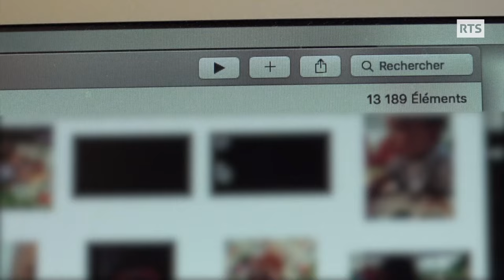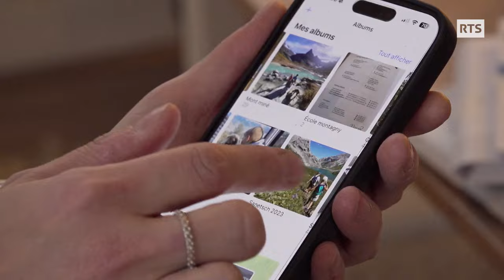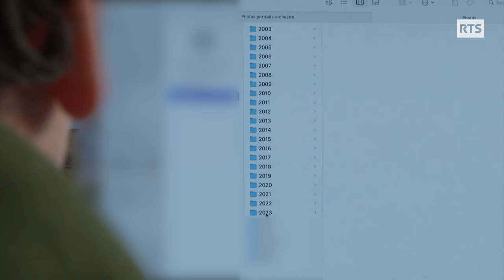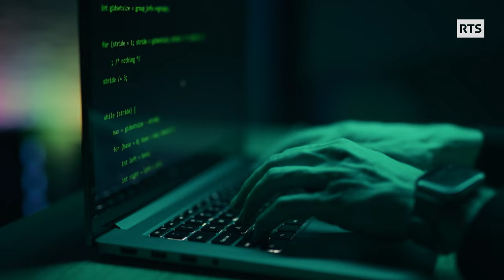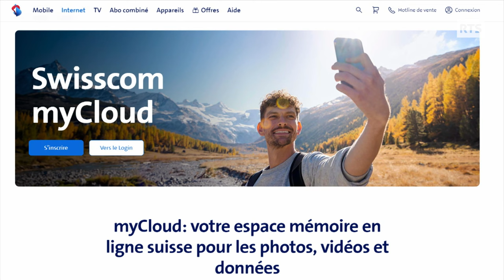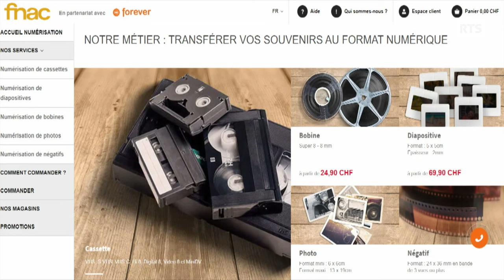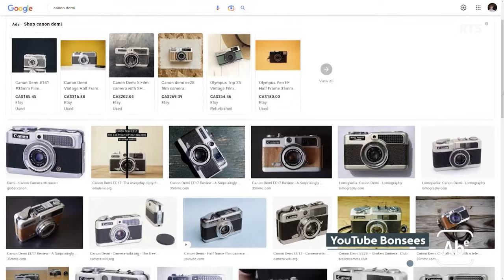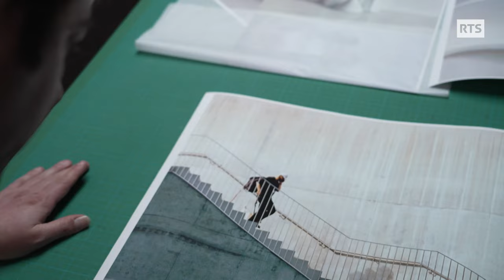Photos, vidéos : comment bien gérer ses archives | RTS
Photos, vidéos : comment bien gérer ses archives

C’est le revers de notre frénésie photographique : à force de tout vouloir immortaliser, nous générons des milliers d’images et des heures de vidéos que nous oublions souvent de classer et d’archiver correctement. Avec à la clé, le risque de perdre nos souvenirs pour toujours. Comment gérer cette montagne d’images ? Quelles sont les bonnes solutions de stockage ? Reportage et conseils pratiques dans cette émission.

"Photos, vidéos : comment bien gérer ses archives" - ABE le 06/02/2024
Un reportage de Alexandre Willemin et Michaël Dirani